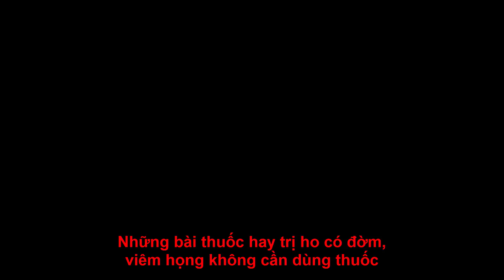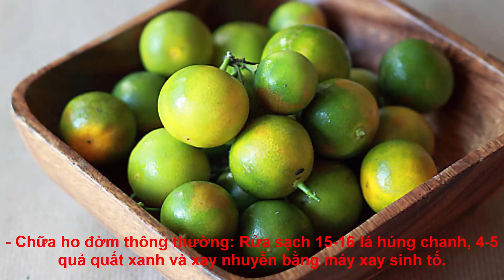Những bài thuốc hay trị ho có đờm, viêm họng không cần dùng thuốc